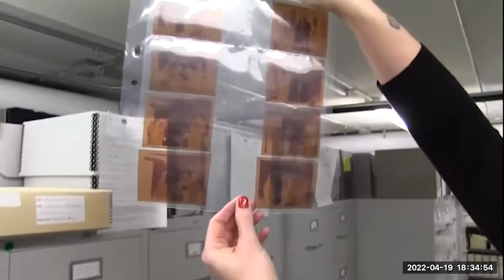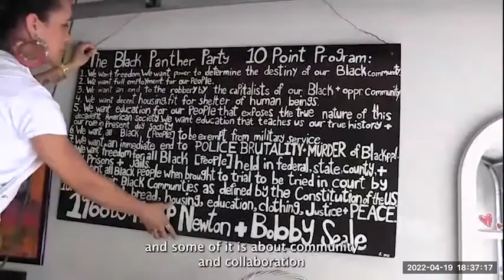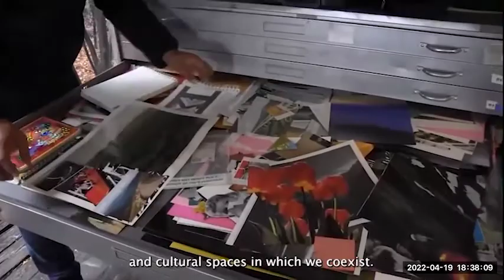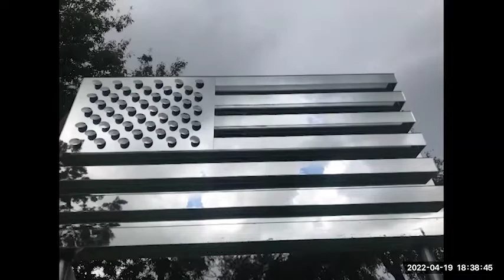Art and Archives April 19, 2022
Art & Archives is a program series hosted by Archivists of Central Texas (ACT) that provides a space for local artists to come together in conversation with archives and library professionals to explore how their practice engages with archival materials and historical narratives. This recording is the first of two in the series: A conversation with Semente and Adrian Aguilera, moderated by Aaron Goldman, on Tuesday April 19th, 2022.

The previous Art & Archives conversation with Dave McClinton and Veronica Ceci, recorded March 22, 2022, is available here:

The Art & Archives series is made possible by the Summerlee Foundation, Archivists of Central Texas, the Austin History Center and the Austin Public Library.